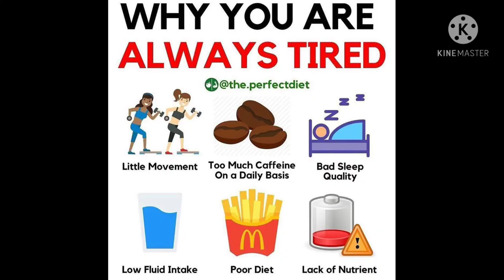Arms and fullhand toning for slow performersand beginners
Diet chart to reduce weight ,personal assistance and customisation of exercise and recipes for weight loss diet provided.